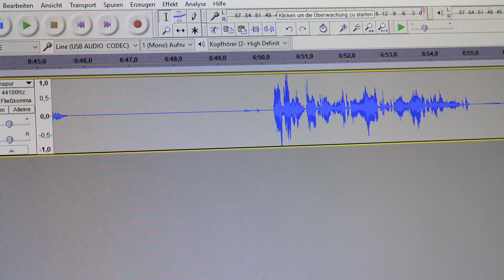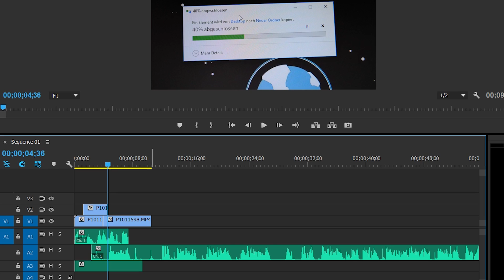Wie entsteht eigentlich ein Video?